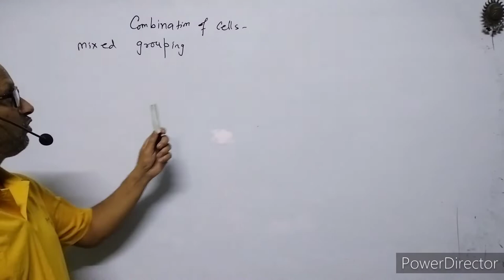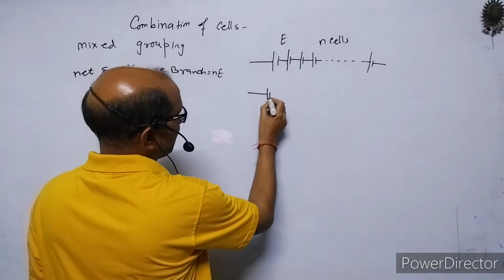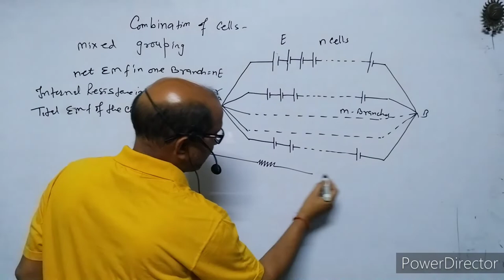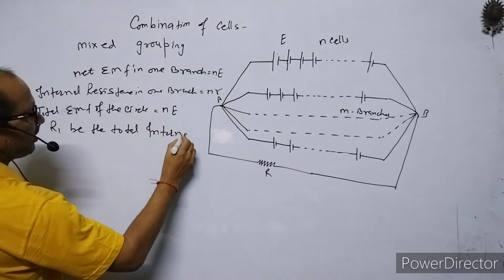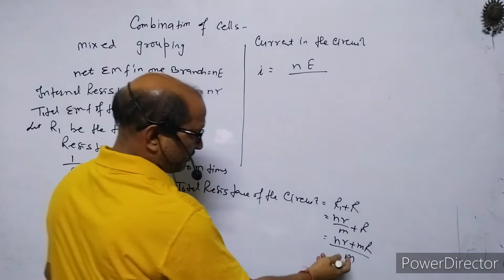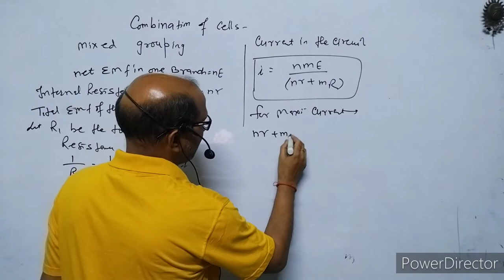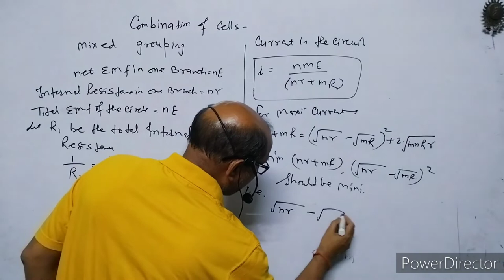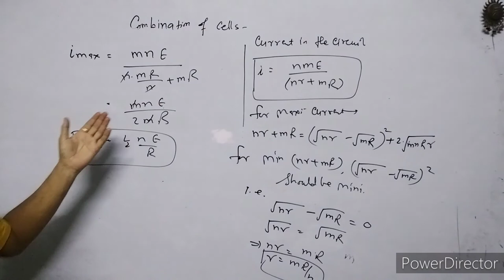XII-Physics:(3.10), Mixed Combination Of Cells.By- A. Prakash.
In this video I have explained the current in the circuit when the cells are connected in Parallel.